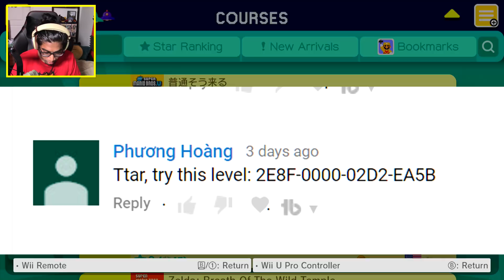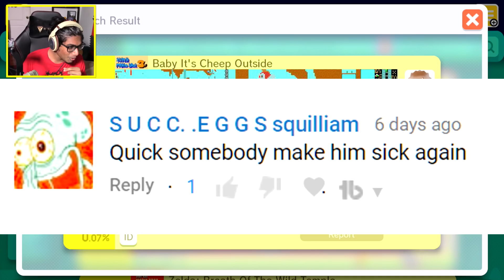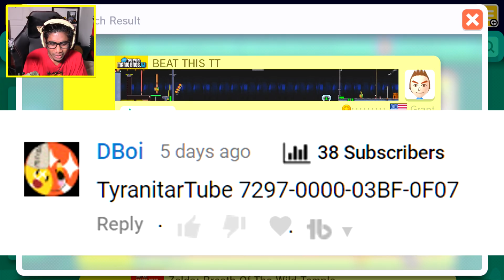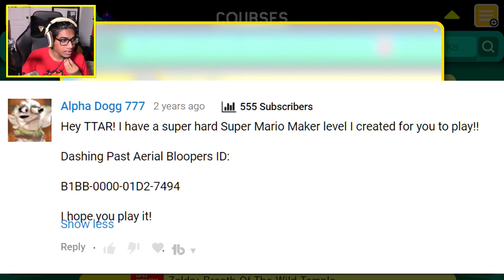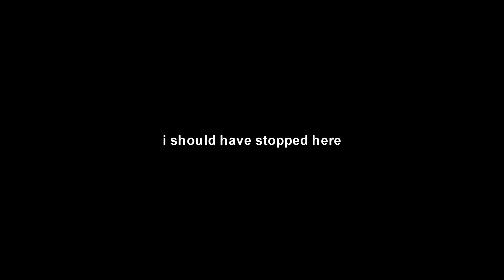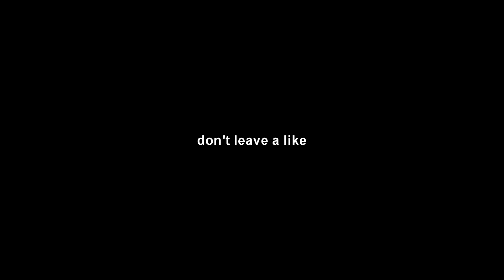I'M NOT PLAYING YOUR LEVELS ANYMORE.. | Super Mario Maker #02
this about to be the last episode.. why y'all gotta troll me like this..

angelica

come back and save me

not only from this game

but from bowsette